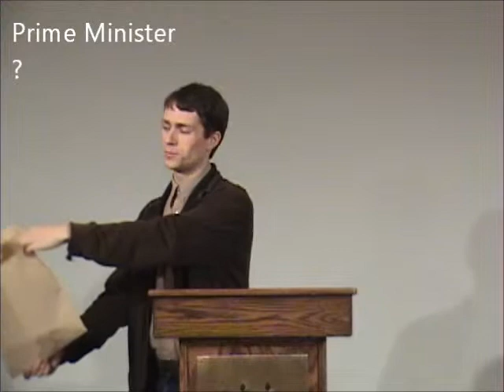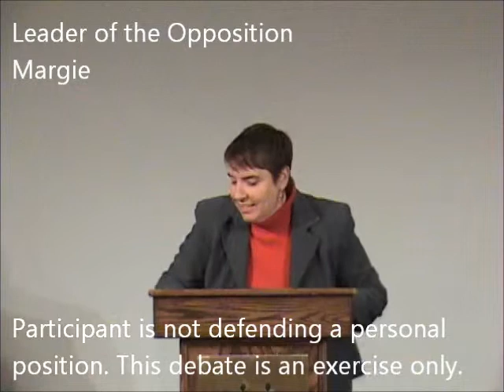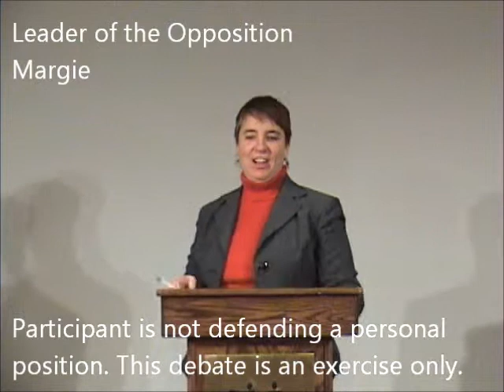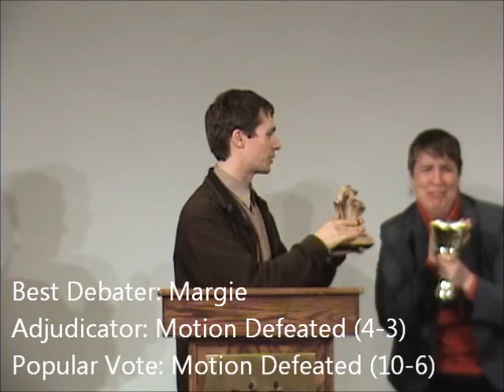It is better to be an optimist than a realist (Random Roles Debate)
This RANDOM ROLES parliamentary debate featured two government and two opposition debaters to determine if, "It is better to be an optimist than a realist."

IMPORTANT: The participants were not defending their own true personal opinions in this exercise debate.

-Chapter selection-
0:25 Prime Minister: Michelle
7:58 Leader of the Opposition: Margie
15:19 Government Seconder: Jim
22:04 Opposition Seconder: Victor
27:36 Summation by the Opposition
30:04 Summation by the Government
32:28 Adjudication by Dean
43:03 Verdict announced